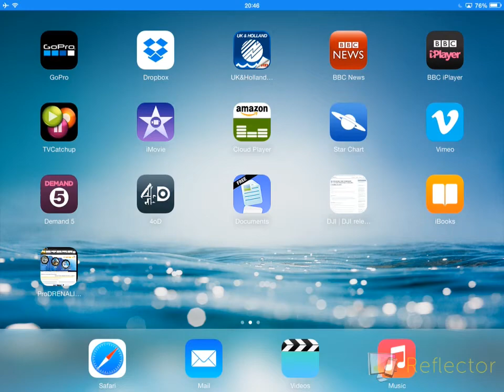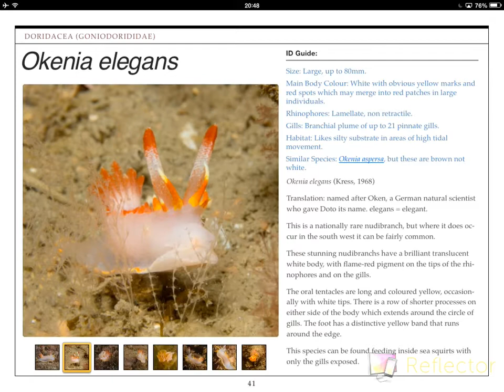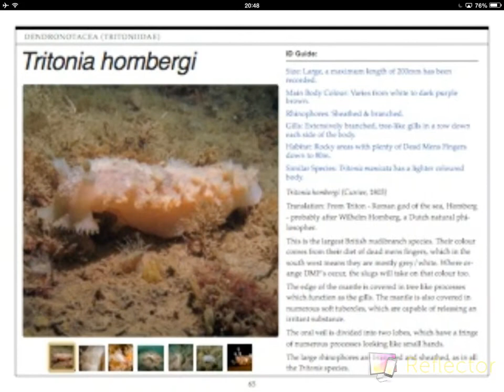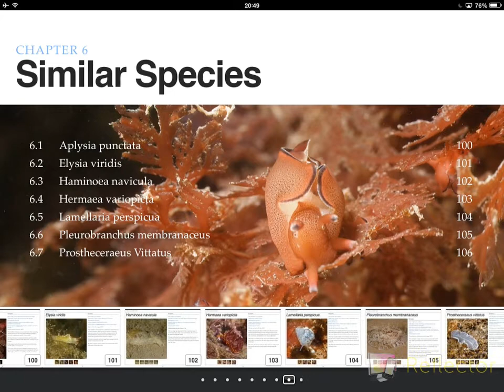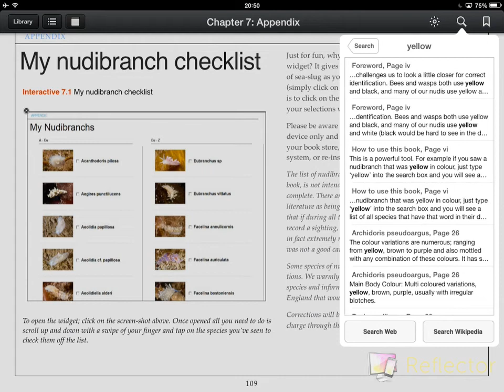Nudibranchs of South West England - an iBooks demo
PLEASE READ!!: This is a short video to showcase just how an iBook works, and you we chose it as the platform for our book.
You can see that we've included interactive images where you click on a bubble to expand the area of interest, and the many hundreds of images that we've squeezed into the 113 page book by using the gallery widget.
There's also a comprehensive search facility, and all similar species are linked together.
At the back we've written a 'My Nudibranchs' widget for you to mark off which ones you've see.
PS: My iPad2 was struggling a bit to do all this, the actual experience is much smoother, and the images/text crisper that shown here!